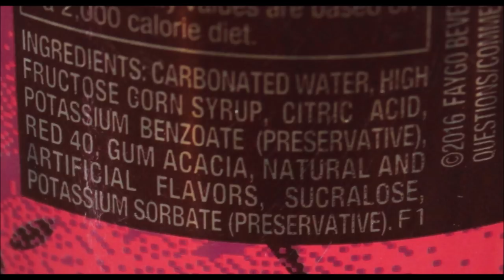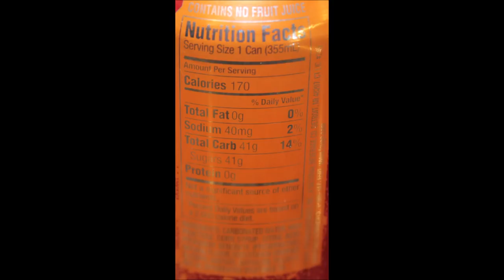Faygo: Redpop, Grape, Cola, Twist & Orange Soda Review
This is a taste test/review of the Faygo soft drink in five different flavors including Redpop, Grape, Cola, Twist and Orange Soda. The Redpop, Grape, Twist and Orange were mailed to us from Mona in Michigan! We bought the Cola at Rural King.